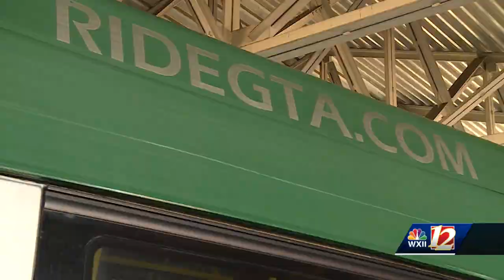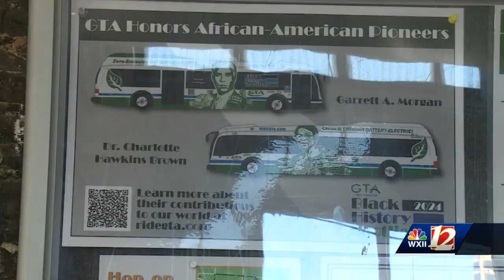Greensboro Transit Agency celebrates Rosa Parks' birthday